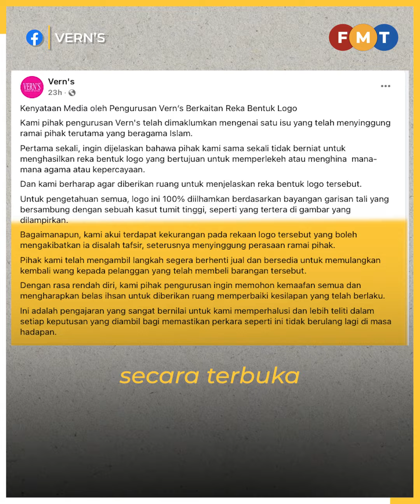Cakna isu sensitif agama, kaum, Jakim beri peringatan tegas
Jabatan Kemajuan Islam Malaysia (Jakim) memberikan peringatan tegas kepada Vern’s Holding Sdn Bhd, serta semua pengusaha, pengilang, pembekal dan pengimport di negara ini, agar cakna dan memberi perhatian serius terhadap isu sensitif membabitkan agama dan kaum.